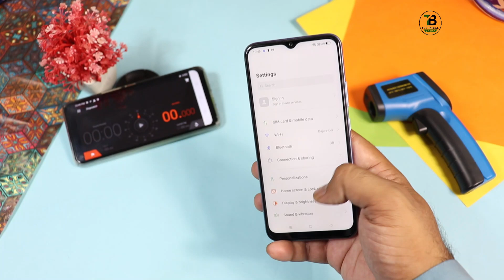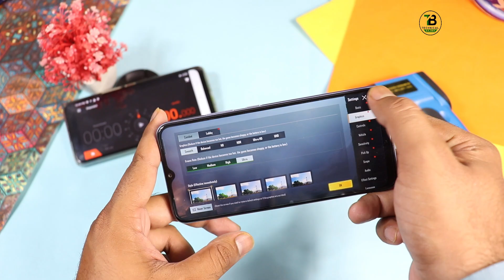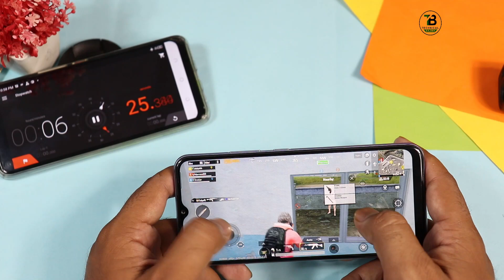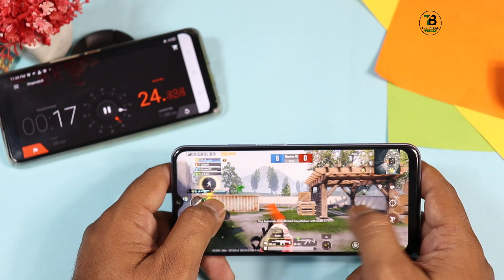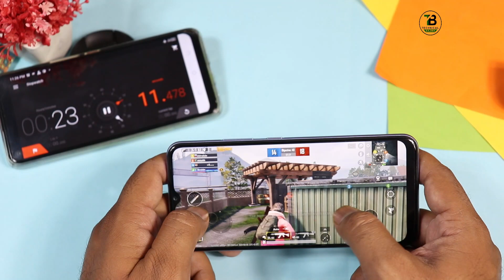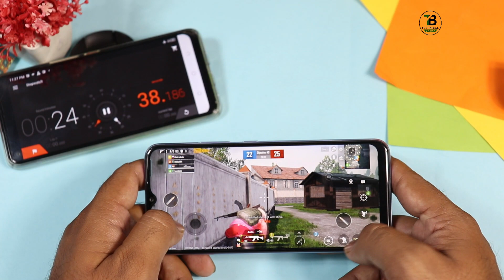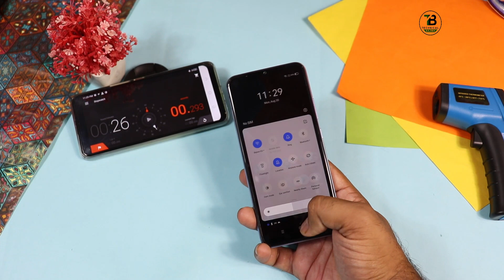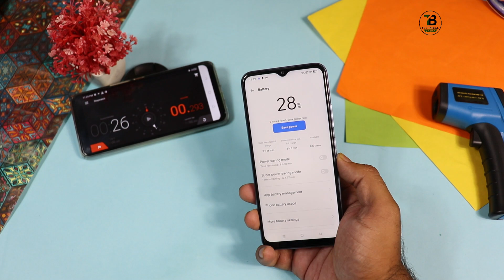Realme C25s PUBG Test & Battery Drain| Gaming Review| Heat Test| 6000Mah C25s Price in Pakistan 🔥🔥